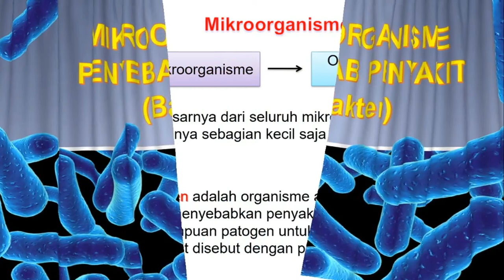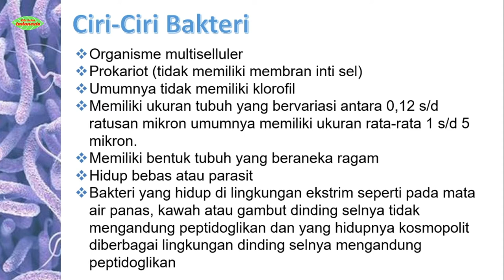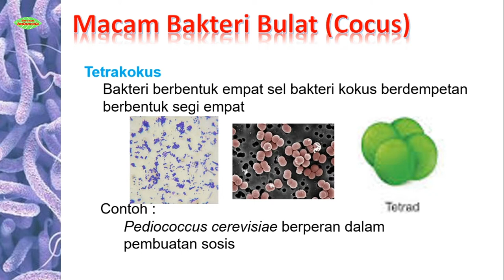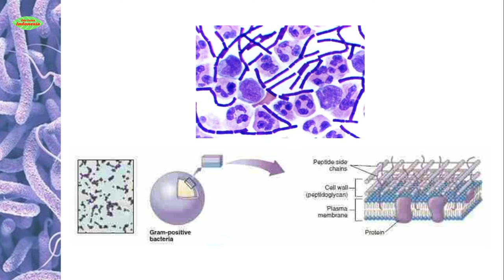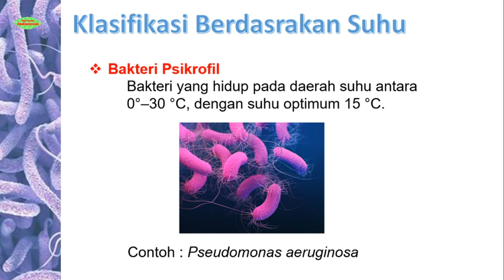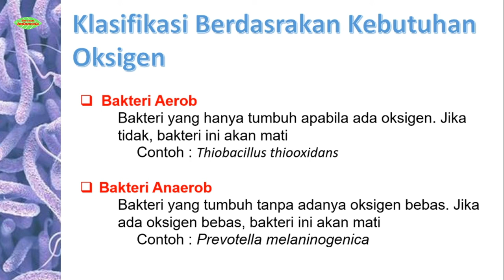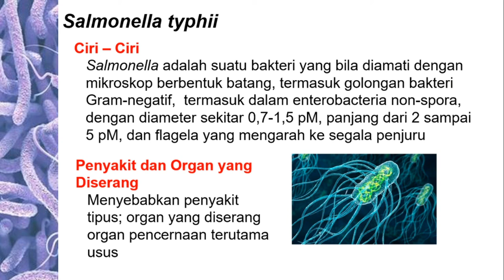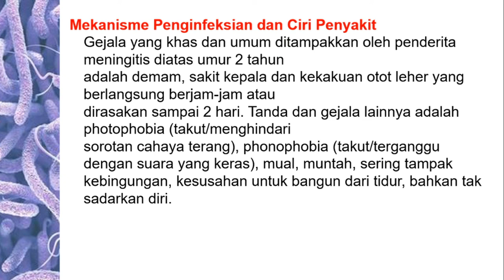Mikroorganisme Penyebab Penyakit : Bakteri